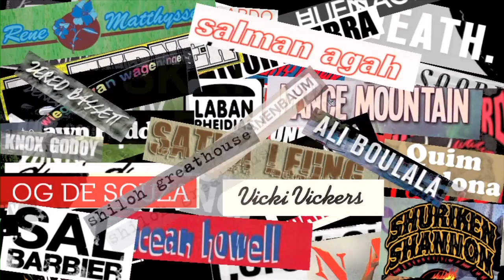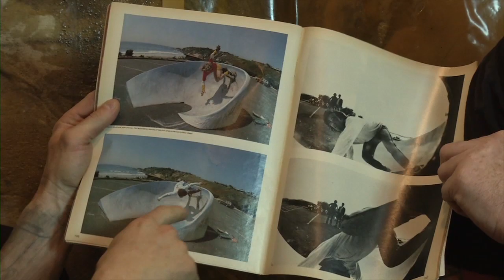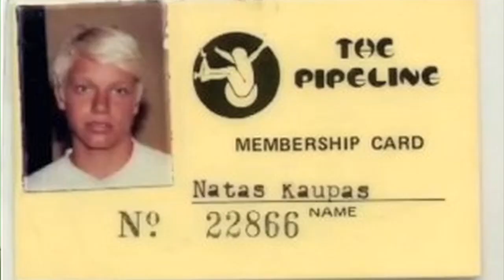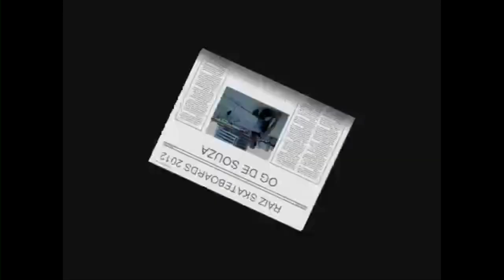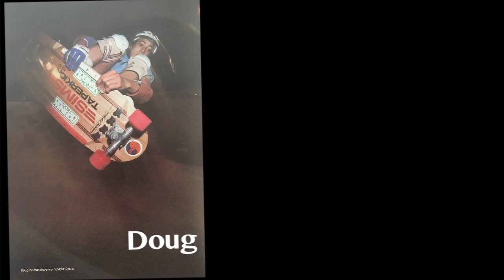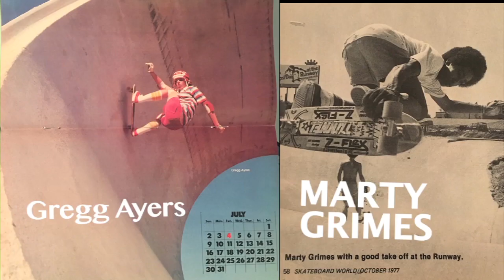Skaters Have the Best Names | Jeff Grosso's Loveletters to Skateboarding | VANS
From guys like Shreddi Repas and Skitch Hitchcock in the 70’s, to Mountain, Hawk and Stranger in the 80’s and 90’s, skaters have always had the best names. This episode has no other theme than simply showcasing the skaters who have cool names. Make your own list before you watch.